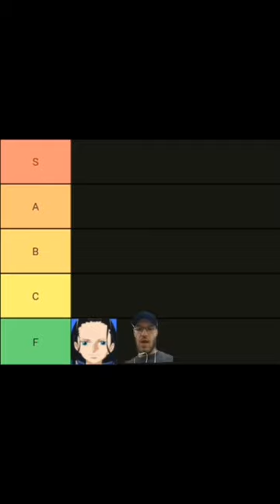Ranking Straw Hat Outfits - Alabasta - One piece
I wish shorts could be over 60 seconds